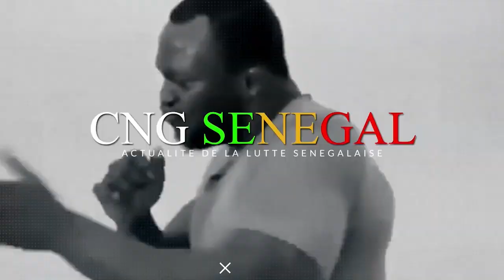4ème Combat Ngome Flèche Vs Moussa Reug Reug -Journée Mbousnakh Production 22 Juillet 2023 Arène Na